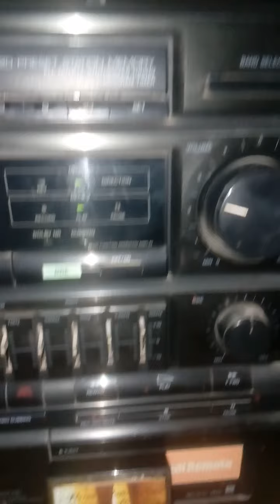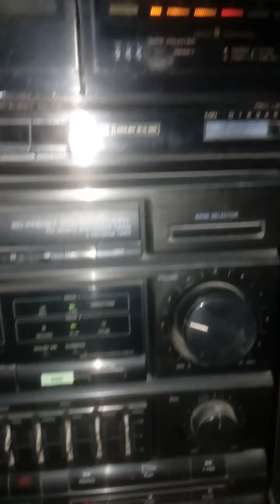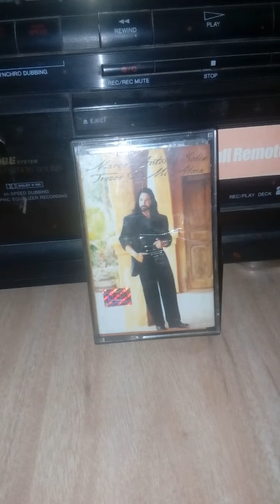Sigue sin mi marco antonio solis cassette